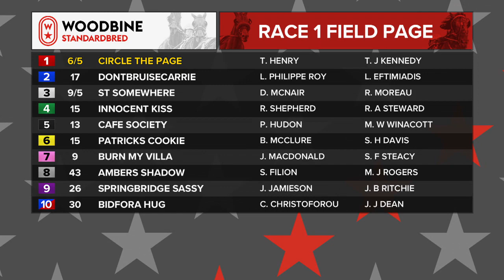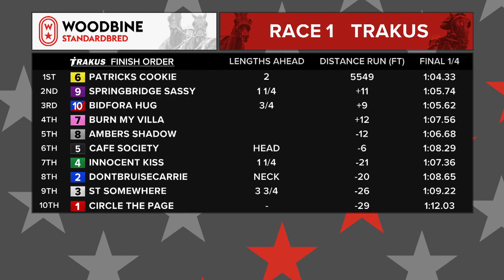Woodbine, Mohawk Park, June 23, 2020 Race 1